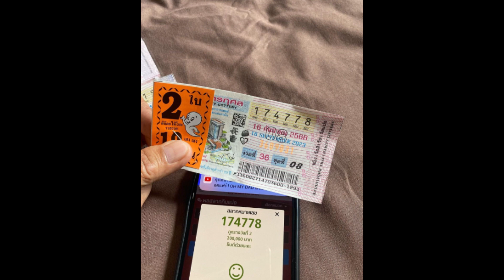เตรียมรำแก้บน ! "เปิ้ล นาคร" ยังอึ้ง แม่ถูกรางวัลที่ 2 จำนวน 2 ใบ...